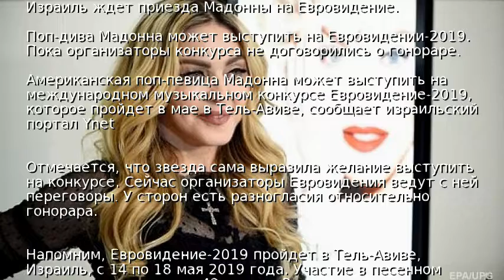Израиль ждет приезда Мадонны на Евровидение